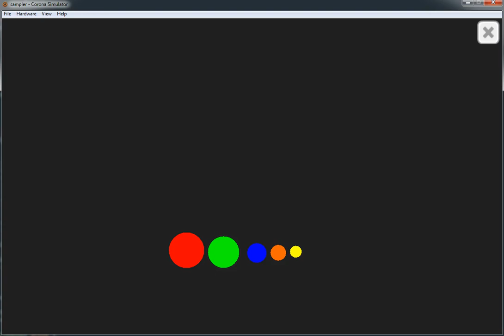Following Circles - Answer 2